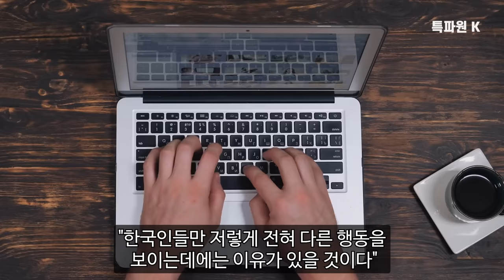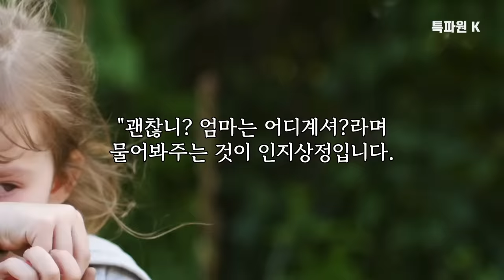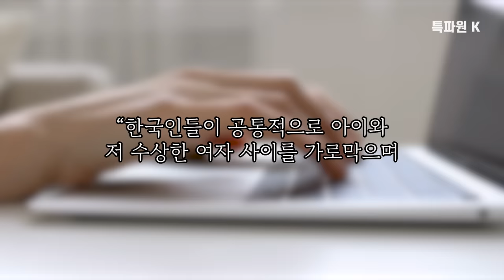프랑스 실험카메라가 어린아이 구한 한국인들 때문에 눈물바다 된 이유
안녕하세요. 특파원 K입니다.
감사합니다.